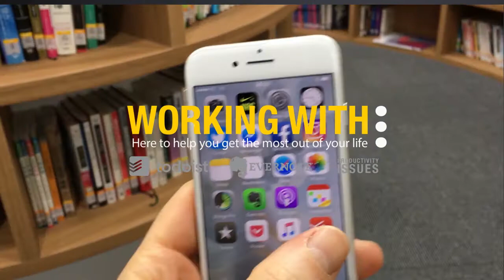Working With Work | Ep 37 | Why You Are Not Really Busy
In this week’s episode, I explain if you feel constantly busy, then you can change that feeling with a little shift in your vocabulary.

*** LINKS ***

The Complete Guide To Creating A Successful Life | NOW ONLY $40.00

Imagine waking up every morning with enthusiasm to get started. Knowing exactly what you want to accomplish that day and why you want to accomplish it. Having no stress and knowing that whatever anyone, or anything, throws at you, you can handle it with ease. When you finish your day, you do so with the feeling you have had a productive and successful day. Everyday.

That is what I teach and that is my purpose. To help everyone learn how to manage their life and their time so they can enjoy their lives and build a life they are truly proud of.

If that is what you want, please join me in helping others find joy and enthusiasm in what they do and to help them build a life of happiness, success and fulfilment. We can all do it. You just need to learn how to do it.